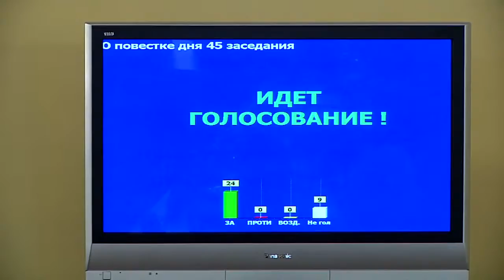Депутаты Тверской городской думы внесли изменения в бюджет